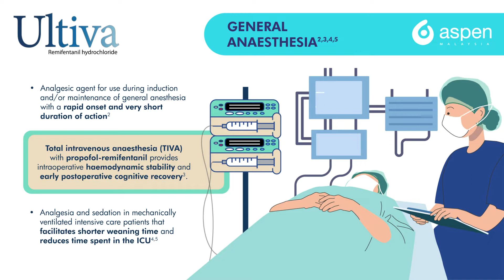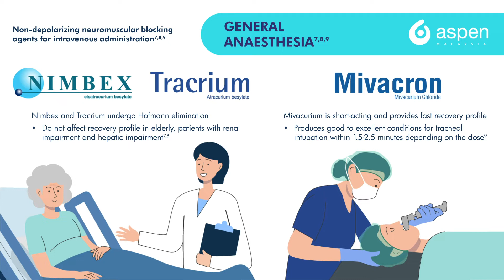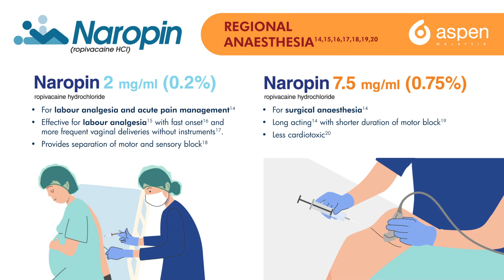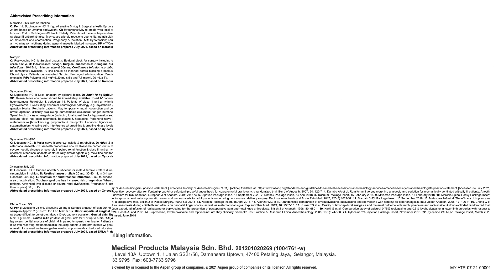ASPEN® Anaesthetic Brand Intro Video